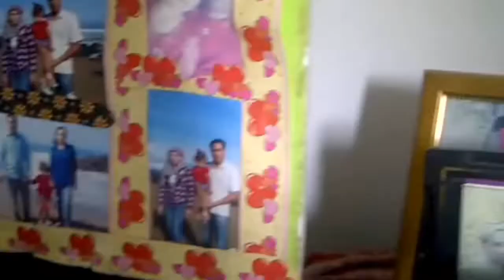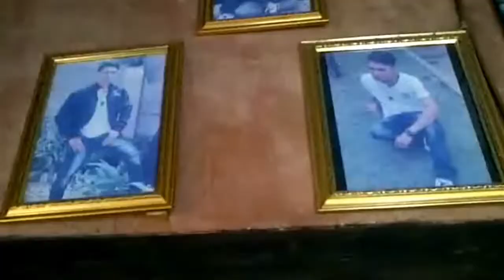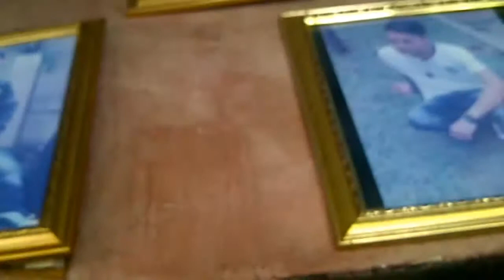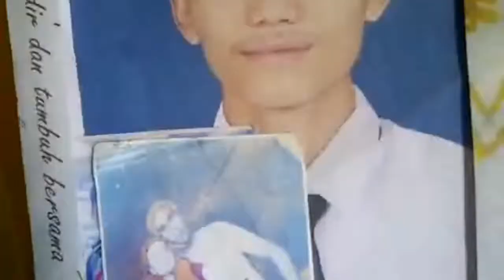kampung cimanggu caringin cisolok pelabuhanratu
suasana kampung masi rimbun dengan pepohonan alam sejuk damai